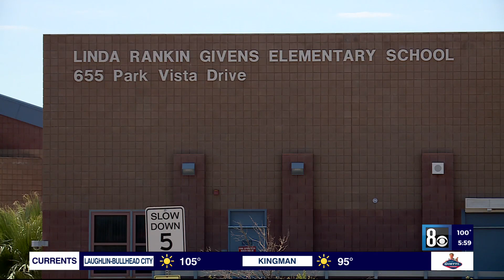Elementary school classes canceled in Las Vegas valley as 'unexpected' teacher absences continue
More Las Vegas schools announced the disruption of classes Friday amid a teacher shortage, according to a letter from the school principals. A letter sent to parents of Linda Rankin Givens Elementary School students Friday announced the cancellation of classes. According to the letter from Daniel Hungerford, principal of the school, there was an "unexpected number" of teachers absent.